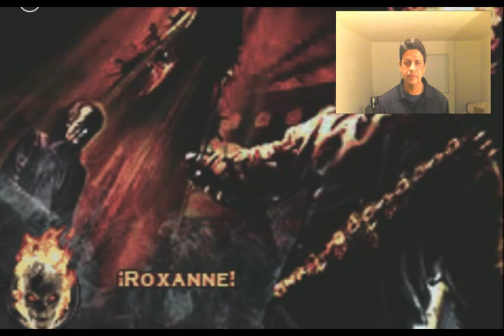Ghost Rider Episodio 4 GBA Español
Episodio 4: San Venganza